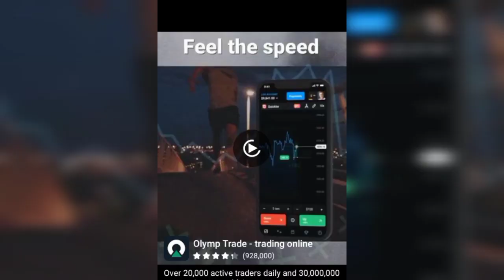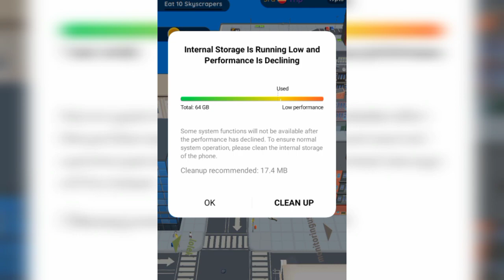HOLE.io game | Kyrgyzstan vs Other Country # Best game play. Кыргызстан против другой страны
Hello friends,
How Are you All..
Hole.io game
best game play..
Best
Kyrgyzstan vs Other Country..
Кыргызстан против другой страны.

 Channel so that you can see the new videos coming every time.